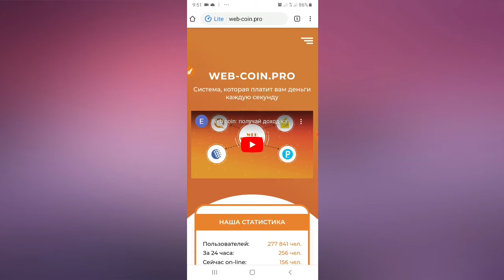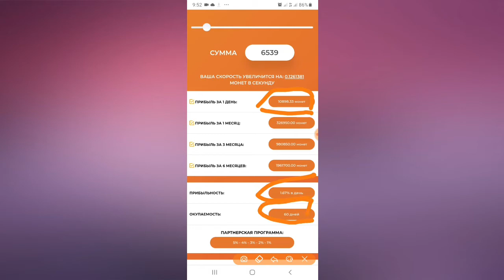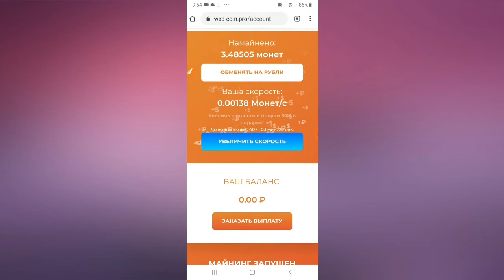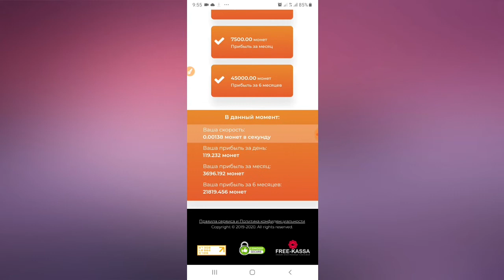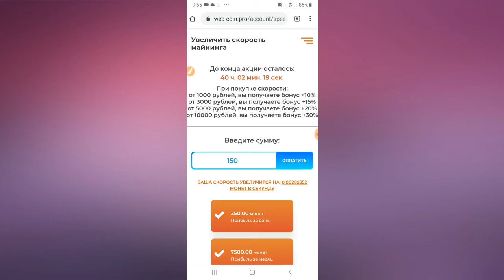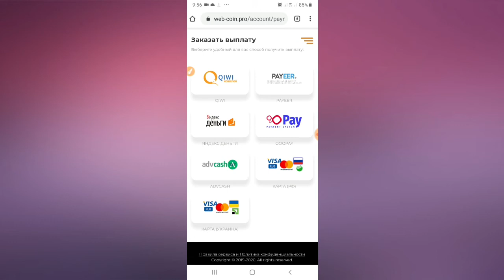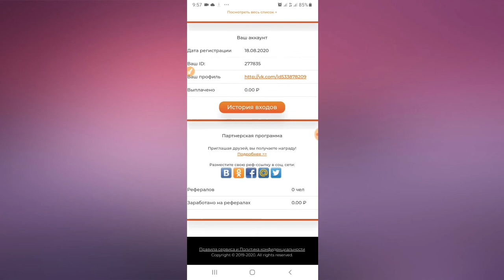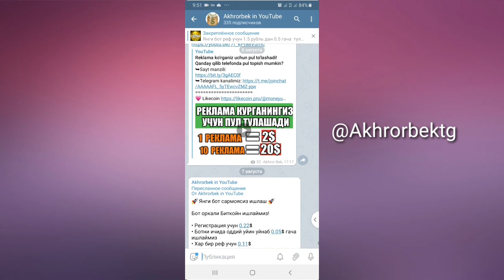Telefonda SARMOYASIZ mining qilib pul TOPISH Rubl da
SARMOYASIZ BITCOIN ISHLASH